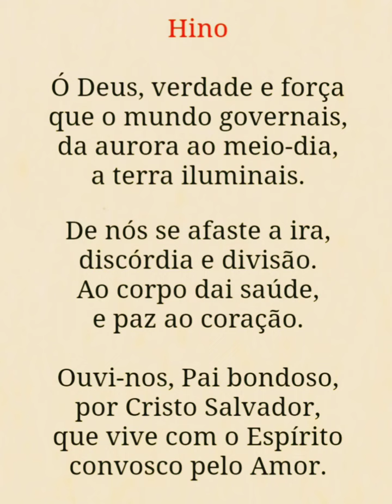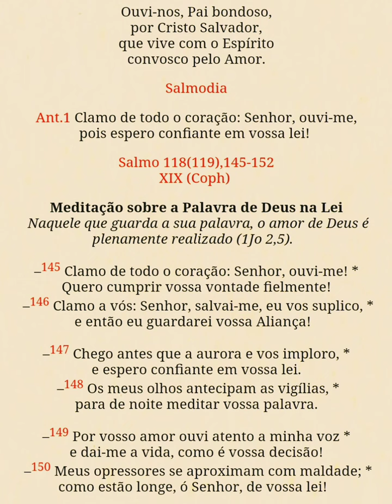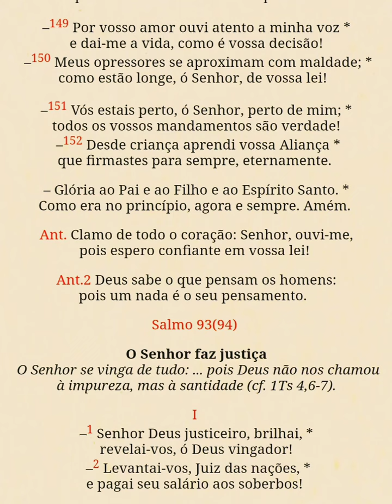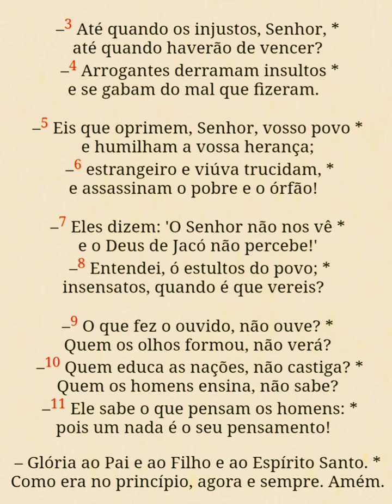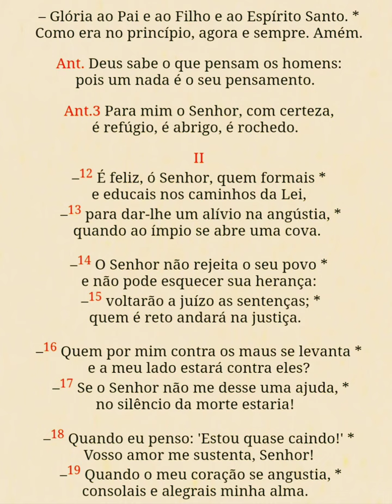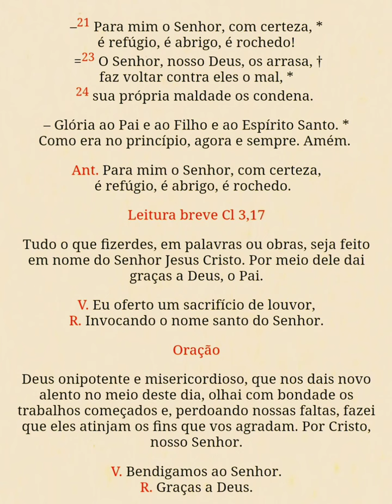Liturgia das Horas - Hora Média (4ªss.4ª) 26/06/24